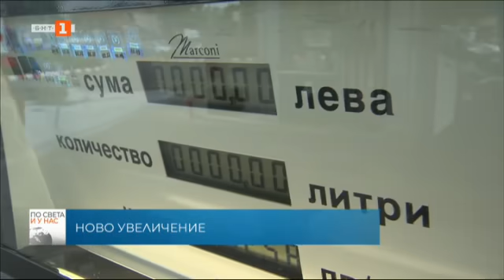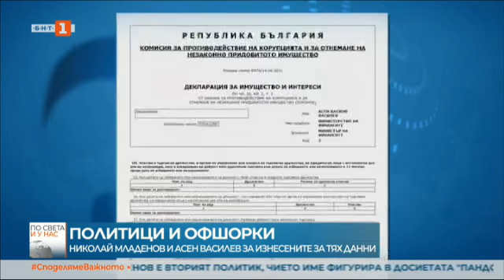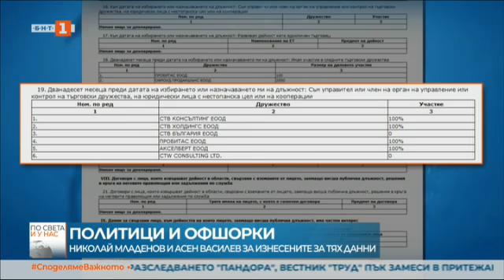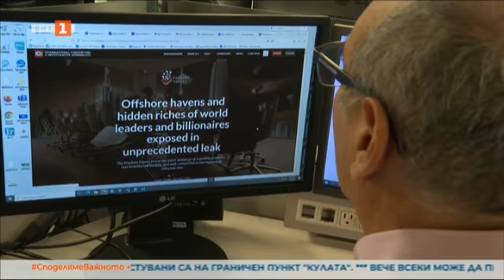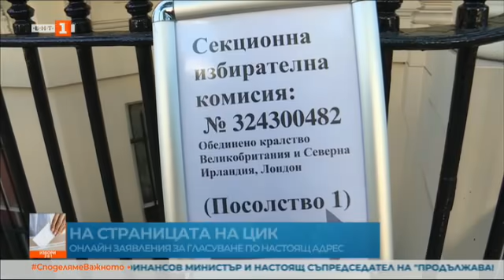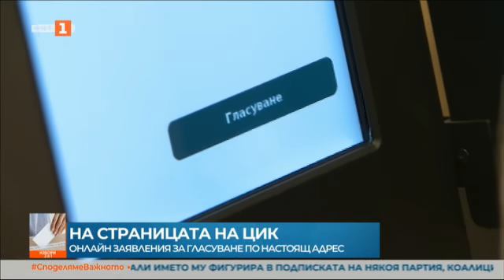По света и у нас – 07.10.2021, 23:00 часа, по БНТ